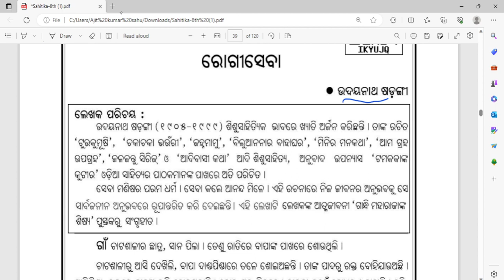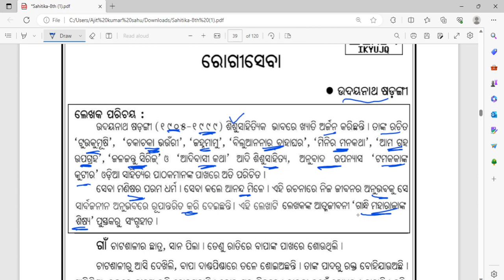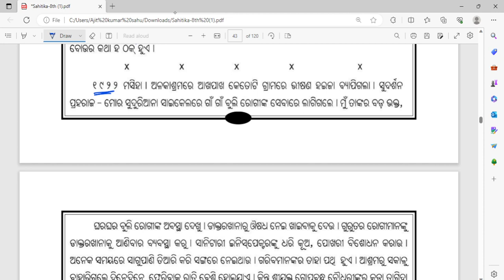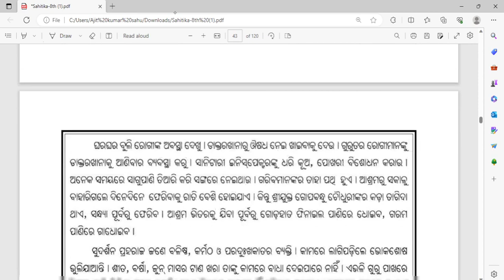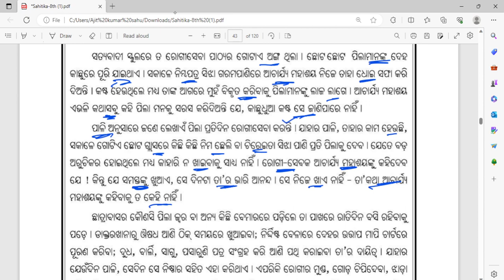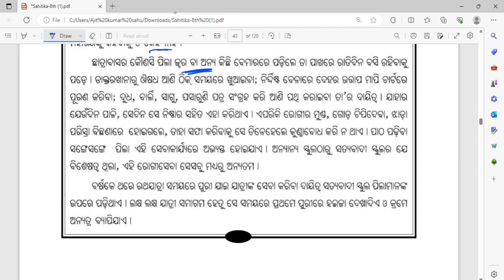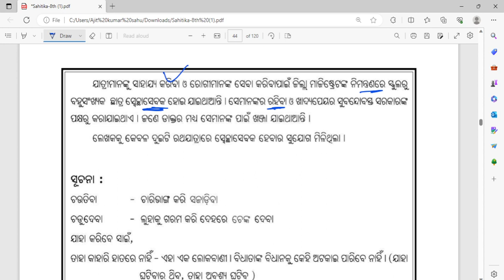ରୋଗୀସେବା ll class 8 odia chapter rogi seba explanation ll Full Chapter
rogi seba class 8 odia

class 8 odia chapter rogi seba explanation

class 8 odia chapter rogi seba

8th class rogiseba

rogi seba class 8

asthma shreni rogi seva

asthma shreni rogi seva pathak